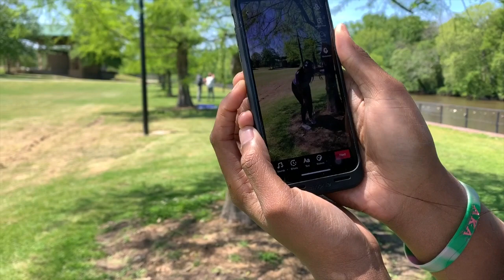QUARANTINE VLOG| SUSHI PICNIC & TIK TOKS W/ MY BFF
My best friend and I decided to go on a picnic today, we ate some good sushi, made some tip toks and had some great laughs ! So, I hope you guys enjoy this vlog :)

much love EverythingBritt